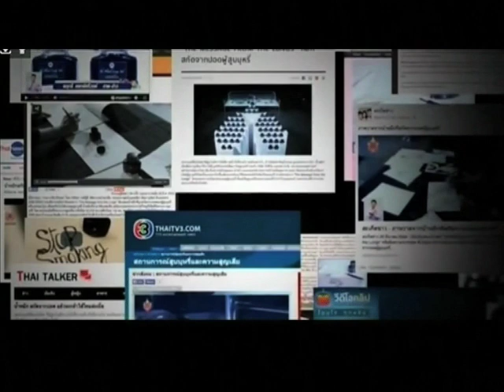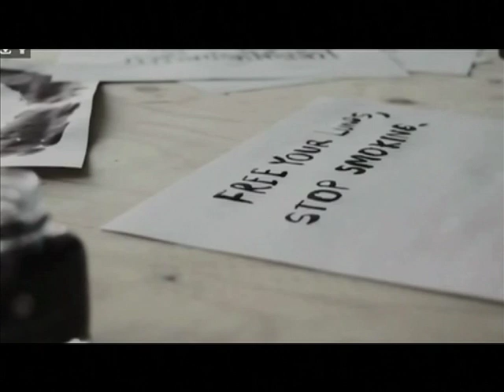Message From The Lungs - for the smokers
A new television advert in Thailand, called "message from the lung" uses ink created from the lungs of dead smokers in an attempt to shock smokers to stop lighting up.